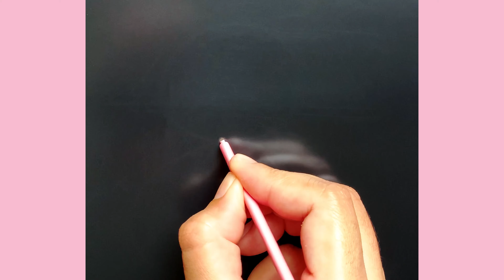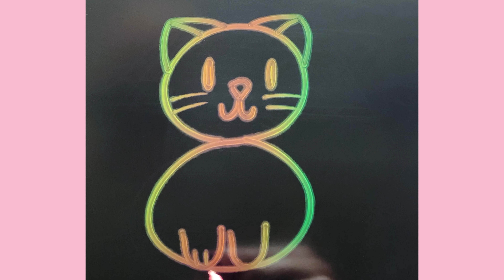How to draw a cat step by step| Cat drawing with number 8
Cat drawing step by step
Cat drawing tutorial
Easy cat drawing
Cat drawing with number 8
Cat drawing hack
Cat drawing
Drawing ideas
Drawing hacks